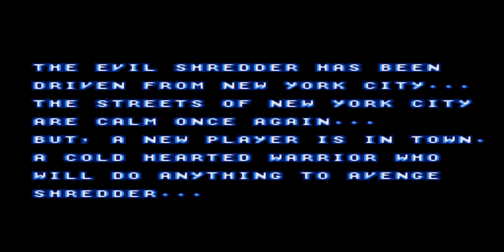TMNT Tournamet Fighters SNES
I am starting to think Leonardo is fighting with wooden swords or something. Also why was Michelangelo always dropping from the turtle blimp?

Tournament Fighters!

It's bigger than the Super Bowl, bigger than any heavyweight championship, even bigger than WrestleFest XiV! The fiercest competitors from across the...

click!

The TV reporters image shrinks to a dot, then blips off the screen. "That's it, man. I'm signing up. I'll show 'em what tough really means!" With that, Raphael whips a Sai across the room, where it sticks deep into the wall.

Michaelangelo and Donatello look up from their game . of cards as plaster sprays on the floor. "Dude! You better quit puttin' holes in April's walls." Michelangelo says.

"You know how ticked she gets when you do that."

Leonardo turns to the others with a thoughtful expression on his face. "Y'know, I think this tournament could be great," he says, "but I don't know if all four of us should enter. Why don't we have a contest to see who's the toughest among us, and then send that guy to the..."

At that moment an arrow crashes through the living room window and whines in front of Raph's head, missing him by inches. Startled, the Turtles look at the arrow and see a piece of paper tied around the shaft. Leo reaches out, takes the note, and reads it. When he finishes, he tells the others what was in the note.

The four youths look at each other in awe and anger. "Okay, it's time for action." Leo says with authority. "I don't know who this Kara! is. Maybe Master Splinter knows. Let's go home and ask him—the tournament will have to wait for now."

**Trivia**

In the United Kingdom, it was the top-selling SNES game in January 1994.

The SNES version received positive reviews, whereas the Sega version received mixed reviews. In 1993, Aska was rated as #4 on the list of "Top Ten Fighting Women" by Electronic Gaming Monthly.

 In the same issue Electronic Gaming Monthly gave the Sega Genesis version average reviews, noting the game is not a good as the SNES version and stating “There aren’t many moves and the fighters are unappealing. The game also has a darker look and feel.”

Mega magazine gave the Sega Genesis an average review score criticizing the games sluggish gameplay, unresponsive controls and stating “It’s an uninspired beat-em-up that’s borrowed everything from Street Fighter 2 but the gameplay.”

 GamePro magazine gave the SNES version ratings (out of 5) of 4.5 for graphics, 4.5 for sound, 5.0 for control and 5.0 for fun factor.

GameFan scored the SNES version 369/400 and the Genesis version 248/400. SNES Force gave the SNES version a 90% score.

In 1995, Total! ranked the game 61st on its Top 100 SNES Games summarizing: "This is a shockingly good beat-'em-up considering it's a license.